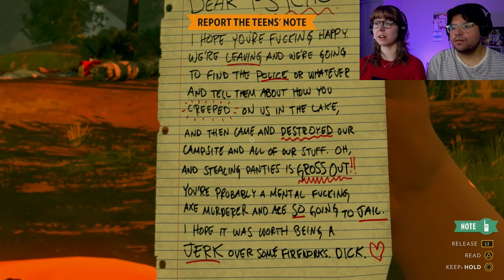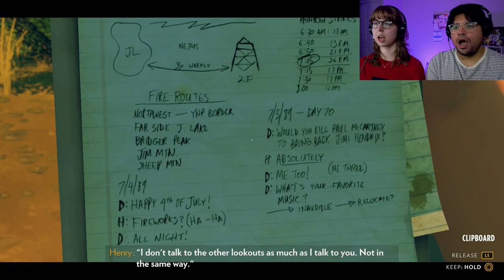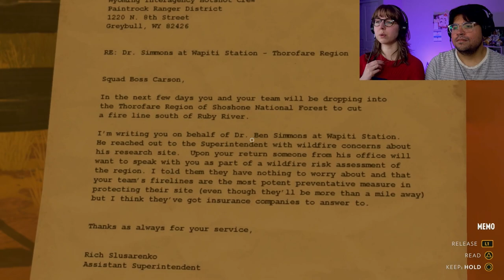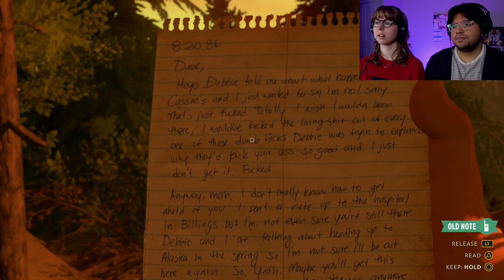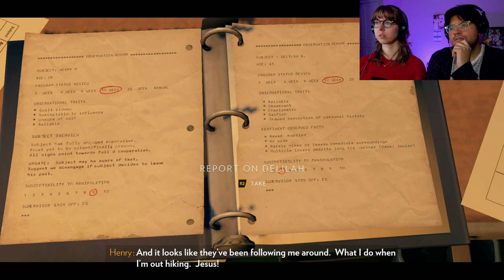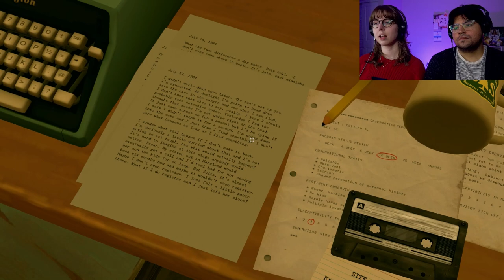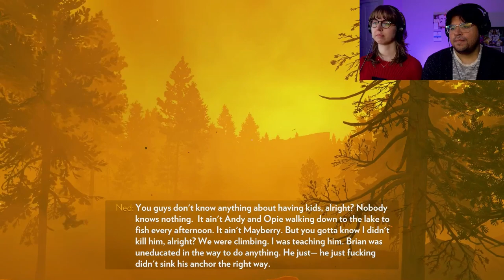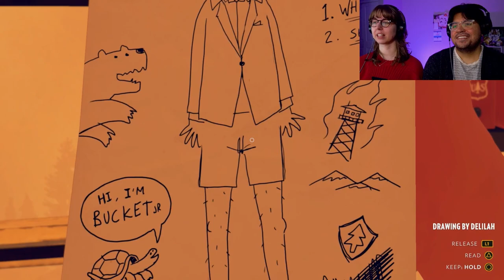We did NOT expect this ending! | FIREWATCH (PS5) Blind Playthrough | Part 2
Welcome to our blind playthrough of Firewatch! In this episode, Henry and Delilah uncover a strange mystery that puts the both of them in danger!

- Eric & Sarah

00:00 Day 2
21:39 Day 3
29:26 Day 9
31:06 Day 15
32:29 Day 33
37:29 Day 64
40:49 Day 76
1:22:43 Day 77
2:36:37 Day 79
3:09:20 Outro & Final Thoughts

MORE INFO ON FIREWATCH
Firewatch is an adventure game developed by Campo Santo. The story centers around a man named Henry. In the summer of 1989, Henry takes a firewatch position to get away from his current life. While there, he is accompained by the voice fellow park ranger, Delilah.